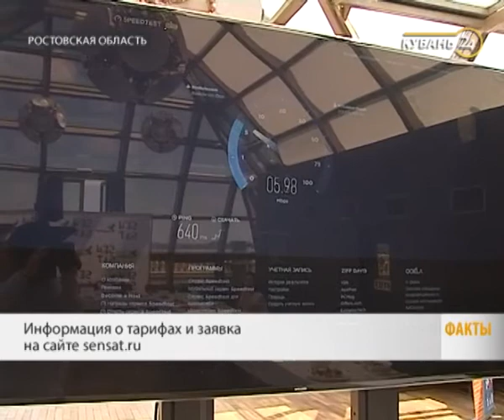Компания РТКомм-ЮГ предоставит жителям ЮФО спутниковый доступ в Интернет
Компания РТКомм-ЮГ в мае официально объявила о запуске услуги спутникового доступа в Интернет на территории Южного федерального округа и Северного Кавказа.